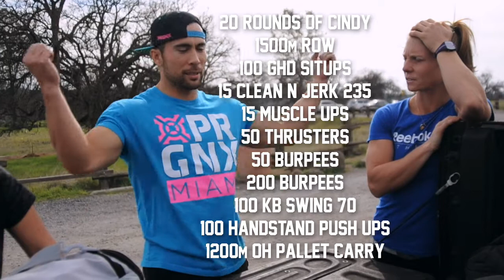What Did Ben Do Today?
Ben Alderman (Crossfit Iron Mile) and Jenny LaBaw (2X Crossfit Games Athlete) prepare for an afternoon of sandbag hill sprints... Only to find out what Ben did yesterday.